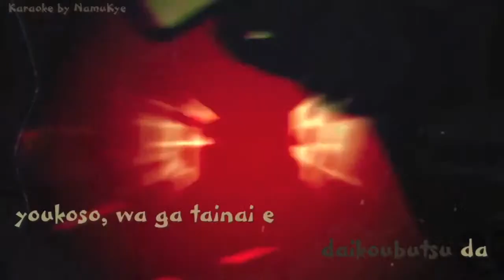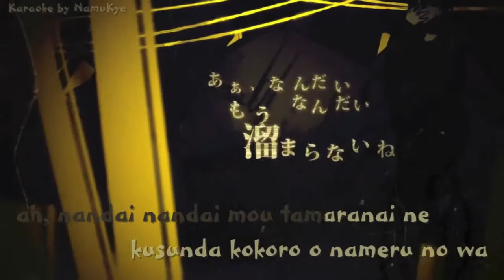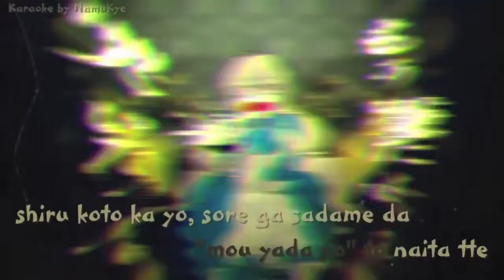[Utau cover] Outer Science {Kimiko Hikawa} ~Romaji subs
Credits all at the beginning / end of the video!

I'm alive, I've just been busy on other websites. Mostly writing on wattpad, but a bit of art on DA as well. Anywho, I've made so many covers with Kimiko but I just haven't had the time to put them together into a video fit for youtube, so they are collected dust on my desktop :/

Ah well, maybe one day I'll have free time and incentive~